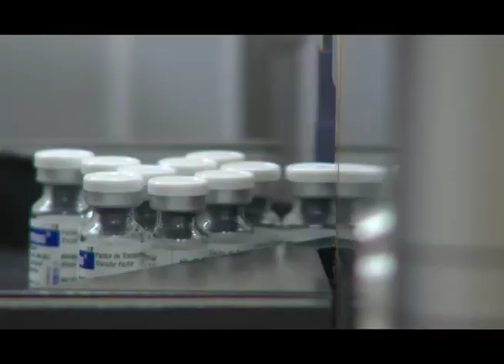Comparten experiencias jóvenes del Centro Nacional de Biopreparados de Mayabeque.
La juventud del Centro Nacional de Biopreparados ubicado en Bejucal en la provincia de Mayabeque ha jugado un papel protagónico en el enfrentamiento a la Covid-19.